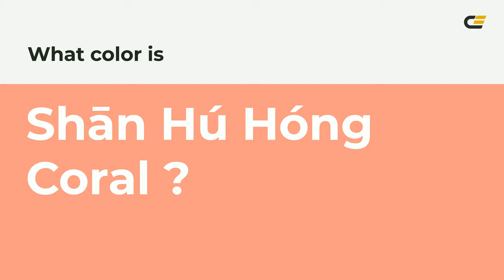Sh?n Hú Hóng Coral color fa9a85 hex Cool Red color fa9a85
What color is Sh?n Hú Hóng Coral ? fa9a85 hex, Cool Red color fa9a85

Hex fa9a85 Color Code is also known as Sh?n Hú Hóng Coral color

Hex fa9a85 Color code in RGB color code model is created after adding 98.04% red color, 60.39% green color and 52.16% blue color.
Hex fa9a85 Color code in CMYK color (process color) code model is generated after subtraction of 0% cyan, 38% magenta, 47% yellow, 02% black.